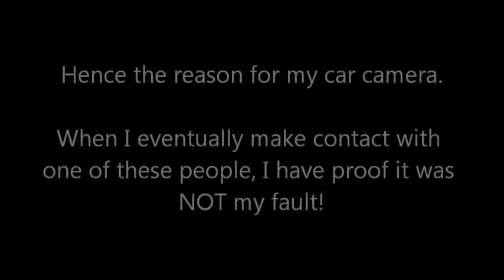Invisible Car Commute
More examples of the bad driving habits of Brisbane motorists.

Plainly I had engaged my cloaking device prior to arriving in Nundah on this particular morning.

Twice in five minutes people cut me off.